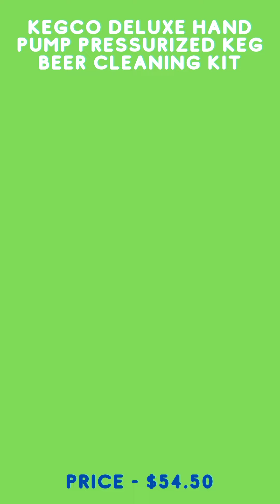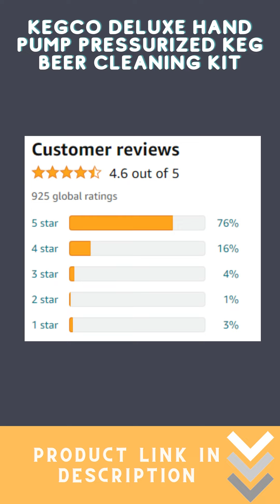Kegco Deluxe Hand Pump Pressurized Keg Beer Cleaning Kit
📌 Queries Solved :
Kegco Deluxe Hand Pump Pressurized Keg Beer Cleaning Kit  2021,